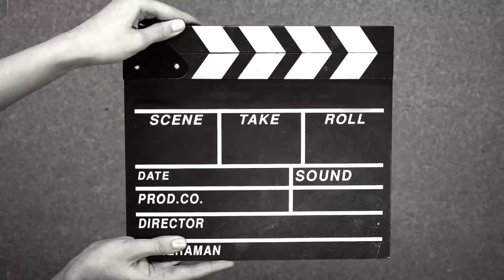Peshawar Dumba Mandi | Bakra Mandi | Latest Rates July 2022 | Vlog 6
Beautifull day so i decided to go to dumba mandi,the rates were cheap if you can bargain you can get even lower but beware what u buy always#happyeid